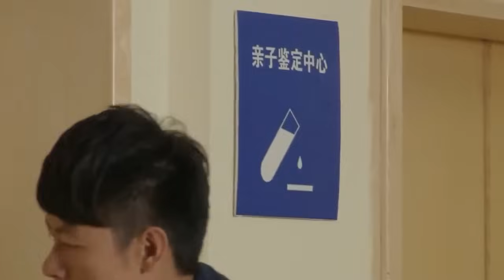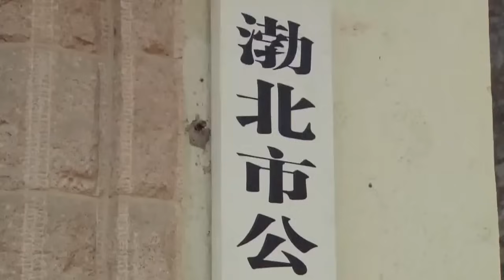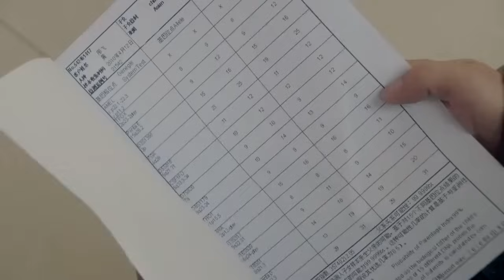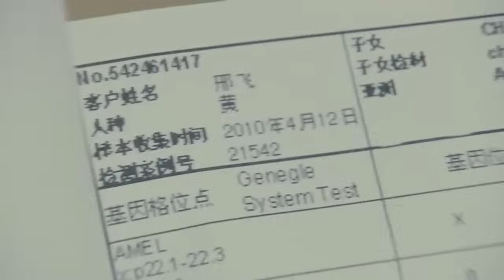Ngã Rẽ Huynh Đệ - Tập 11 │ Phim Hình Sự Phá Án Gay Cấn 2023 │ Lý Kiện, Vương Lôi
Tên phim: Ngã Rẽ Huynh Đệ
Diễn Viên:  Lý Kiện, Vương Lôi, Trương Văn, Lư Phương Sinh, Lưu Ngạn Khanh, Trịnh Bình
Nội dung: Vào những năm 80, Gia Đại Hồng do vô ý làm bị thương người khác nên bị kết án tù chung thân. Vợ ông là Tô Mỵ đã gửi đứa con trai 2 tuổi cho gia đình cảnh sát họ Hình nuôi dưỡng, còn bản thân bà thì che giấu việc đang mang thai và lấy Lâm Tá Thừa. Đứa con trai lớn bị gửi cho nhà họ Hình là Hình Phi trở thành cảnh sát, còn đứa con trai nhỏ theo mẹ về nhà họ Lâm là Lâm Nhất Não cũng học thành tài về nước. Khi Gia Đại Hồng được thả ra tù, gia đình Hình Phi đón nhận ông. Nhưng Tô Mỵ vì tương lai con cái mà van nài Gia Đại Hồng rời đi. Một lần Gia Đại Hồng vô tình nói ra bí mật về nguồn gốc của Lâm Nhất Não, khiến cậu sốc và nảy sinh ý định giết người, đồng thời xảo quyệt che giấu bằng chứng mình có mặt ở hiện trường. Tất cả những chuyện này khiến Lâm Tá Thừa nghi ngờ và bắt đầu xa lánh mẹ con Lâm Nhất Não. Lâm Nhất Não điên cuồng sau đó lại bày mưu loại trừ anh trai, cha cậu và làm giả di chúc. Nhưng khi Lâm Nhất Não cảm thấy mọi việc thuận buồm xuôi gió thì Hình Phi cuối cùng cũng tìm ra bằng chứng tội ác của cậu. Sau cuộc chiến giữa ánh sáng và bóng tối, một cặp anh em ruột thịt cuối cùng đứng bên cạnh nhau.